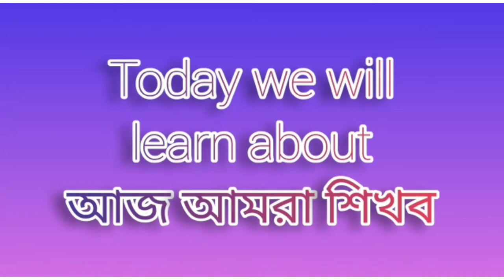RABINDRA OPEN / RABINDRA MUKTA / OPEN SCHOOL/ MADHYAMIK - HISTORY - গিয়াসউদ্দিন বলবন IIMUKTO SHIK.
Mukto Shiksha Kendra ,
Telipukur, P.O- Sripally, Dist- Purba Bardhaman, Pin- 713103
MIRAJ SIR-
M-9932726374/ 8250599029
OFFICE -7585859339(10 AM TO 5 PM)
Distance Education Consultancy In purba Bardhaman
WEST BENGAL , INDIA.